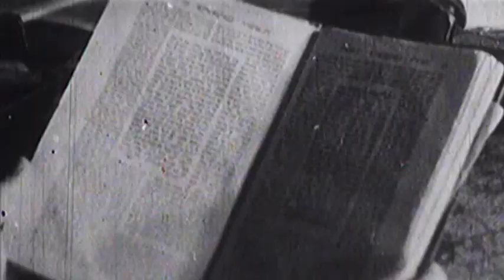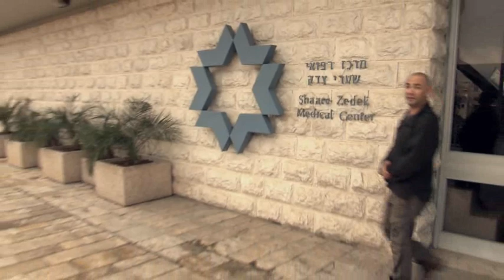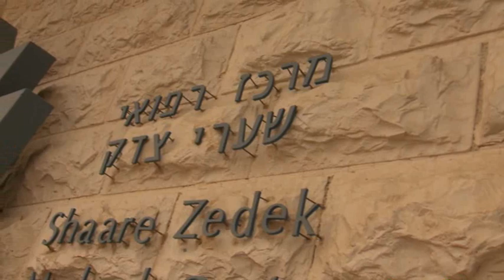Shaare Zedek Medical Center, Jerusalem - 110th Anniversary Historic Role Film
Shaare Zedek Medical Center, Jerusalem, Israel, The Hospital with a Heart, celebrated 110 years of medical excellence on December 8th 2011 with a festive tribute concert in which Avraham Fried hosted Rami Kleinstein at the Jerusalem International Conference Center. At the gala evening, this special film was premiered, reviewing Shaare Zedek's role throughout the history of Jerusalem, since the hospital's establishment in 1902.
המרכז הרפואי שערי צדק ירושלים ציין 110 שנה להיווסדו בערב חגיגי בבנייני האומה בירושלים ב-8 בדצמבר 2011 במופע של אברהם פריד אשר אירח את רמי קלינשטיין. בערב זה הוקרן בהקרנת בכורה סרטון זה המתעד את תפקידו המכריע של המרכז הרפואי שערי צדק, בעתות מלחמה וחירום ובעתות שגרה, ב
קורות ימי העיר ירושלים מאז נוסד בית החולים ב1902.